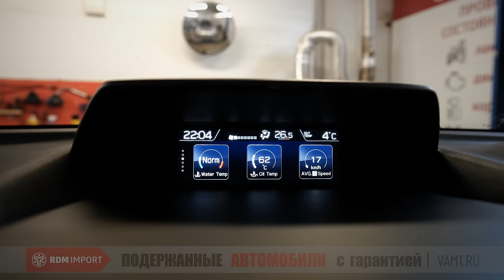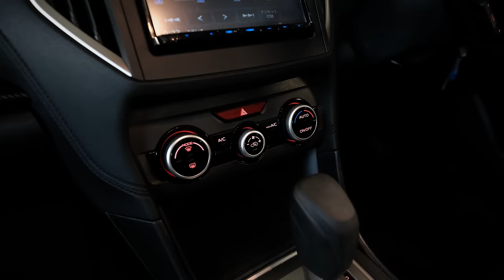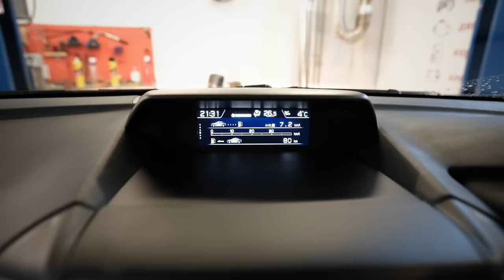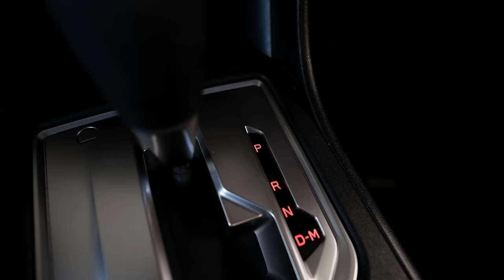Subaru Impreza V поколение | Что с надежностью и удобством?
Субару Импреза - компактный хэчтбэк японского бренда крайне популярный на вторичном рынке. Несмотря на наличие переднеприводных версий, в основном эти модели во всех своих поколениях ценятся за наличие полного привода. В нашем сегодняшнем обзоре мы поговорим про пятое поколение модели, как раз такие авто в основном сейчас попадают в Россию из Японии в состояние б/п. Если Вы ищите для себя максимально свежий экономичный полноприводный автомобиль - смотрите наш обзор.

★ Продажа Авто
★ Покупка Авто